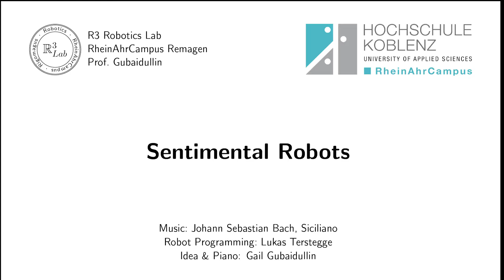Sentimental Robots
DE: Beide RV-4A-Roboter des Robotiklabors des RheinAhrCampus Remagen werden von einem neuen Roboter in den wohlverdienten Ruhestand verabschiedet.
EN: A new robot bids both RV-4A robots of the Robotics Lab at RheinAhrCampus Remagen farewell on their well-deserved retirement.